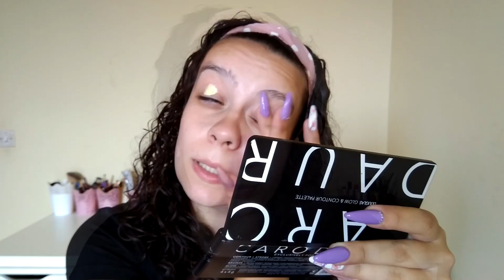MAQUILHAGEM COM GLITTER ROSA - Cátia Monteiro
Meus amores no video de hoje vim trazer-vos uma maquilhagem um pouco diferente do que tenho trazido nos últimos tempos que é utilizando glitter ROSAAA.